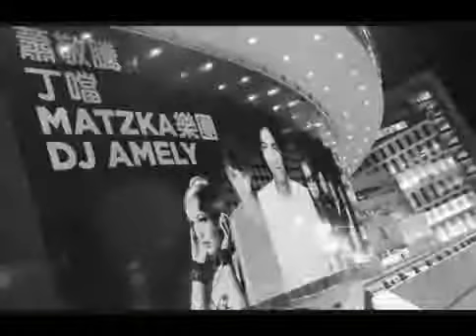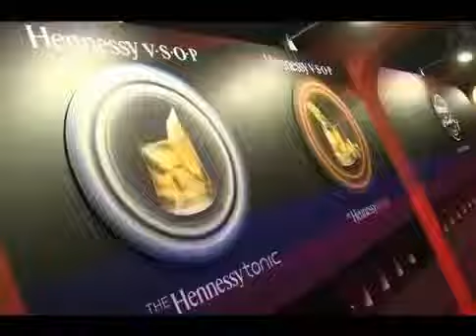◆軒尼詩炫音之樂 高雄時尚音樂派對◆精彩回顧系列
軒尼詩炫音之樂 高雄時尚音樂派對
Too Match Ltd.
2012